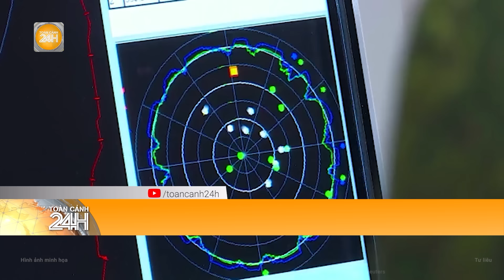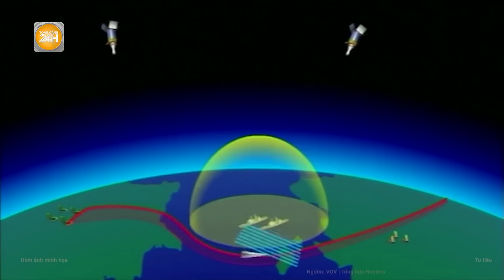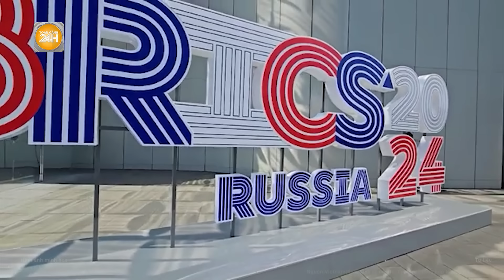Điểm nóng quốc tế: Nga lên kịch bản “nóng” trả đũa “khốc liệt” vụ Crimea bị Ukraine tấn công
Toàn cảnh 24h | Điểm nóng quốc tế: Nga lên kịch bản “nóng” trả đũa “khốc liệt” vụ Crimea bị Ukraine tấn công
- Chuyên gia Nga nêu biện pháp đáp trả việc tên lửa Mỹ tấn công Crimea
- Nga triển khai radar Irbis có thể phát hiện mục tiêu cách 150 km
- Mùa hè nguy hiểm trong xung đột Nga - Ukraine
- Phản ứng của Ukraine về chuyến thăm Nga của Thủ tướng Ấn Độ
- Nhật Bản tăng cường hợp tác với NATO